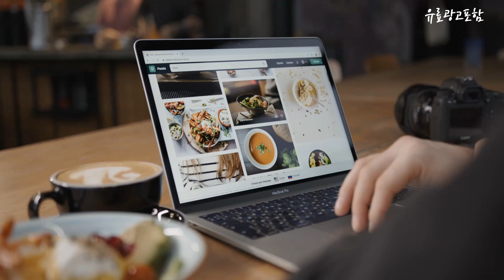컴퓨터세트 Top10!! 요즘 인기있는 컴퓨터세트 구매 가격 평점 후기 비교 총정리!!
❤️❤️❤️ 요즘 인기있는 컴퓨터세트 구매 가격 평점 후기 비교 총정리해 보았어요!! ❤️❤️❤️

[00:06]
10위. 지오피씨 게임용 컴퓨터 풀세트 게이밍 컴퓨터 세트 [824,000원]

[00:11]
9위. 컴온컴퍼니 게이밍 컴퓨터 올인원 풀세트 조립 PC [658,000원]

[00:17]
8위. 삼성 사무 가정용 슬림 데스크탑 컴퓨터 본체 [326,000원]

[00:22]
7위. 포유컴퓨터 게이밍 조립 컴퓨터 모니터 풀세트 PC [599,000원]

[00:28]
6위. 삼성 사무용 가정용 리퍼 데스크탑 컴퓨터 본체 [296,000원]

[00:33]
5위. 포유컴퓨터 게이밍 조립 컴퓨터 모니터 풀세트 PC [495,000원]

[00:39]
4위. 게이밍 조립 컴퓨터 데스크탑 27인치 32인치 세트 [399,000원]

[00:45]
3위. 가성비 최고급 삼성풀세트 무선랜탑재 i5 / i7 [189,000원]

[00:51]
2위. 삼성 컴퓨터 본체 조립PC 모니터포함 풀세트 사무용 [289,000원]

[00:56]
1위. 피씨오브플레이어 컴퓨터 게이밍 조립컴퓨터 올인원 풀세트 모니터포함 [779,000원]